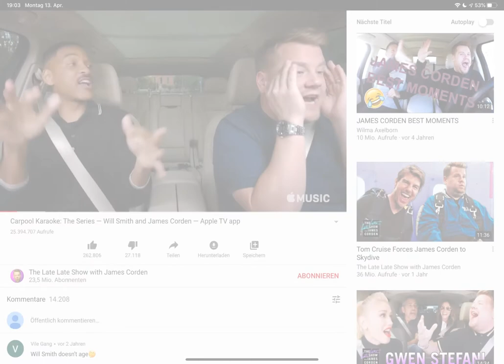Speedsketching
Übung fürs Sketchnoting. Dieser Clip ist Teil des Online-Lehrgangs fürs Visualisieren